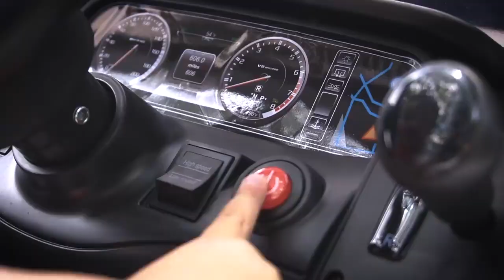Kids car toys custom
power wheels kids car custom made by sonagi custom & shp toys indonesia